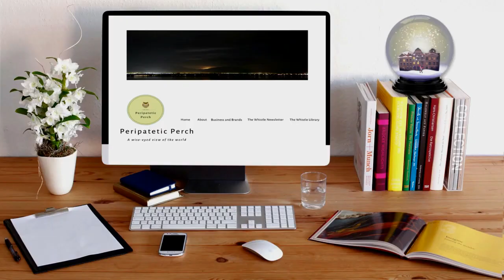Understanding Business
The New Year, 2024, has begun and I have four new blog videos to share with you viewers.

The idea in these videos is to use homonyms - sometimes even spoofing puns - to communicate the message of shining the light for a wise-eyed view of the world.

The third of these new videos, Understanding Business, is about how my blog makes sense of business and the economy, as compared to merely chronicling business activity.

I made these videos using stock footage from pexels.com and Videezy and stock music of Peer Gynt from Archive.org and I thank them all at the end of the video.